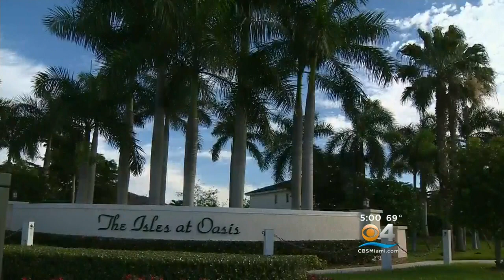Baby’s Body Found In Freezer Of Homestead Home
CLICK To Watch Ted Scouten’s Report